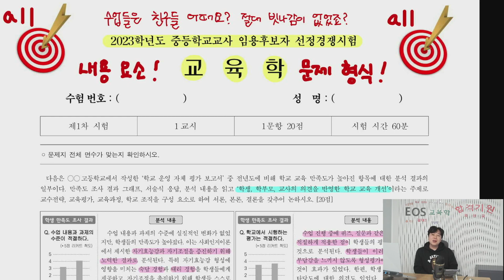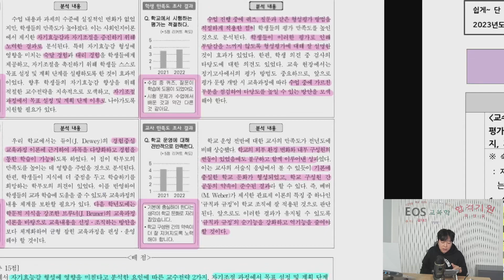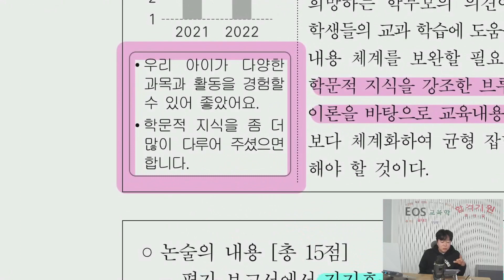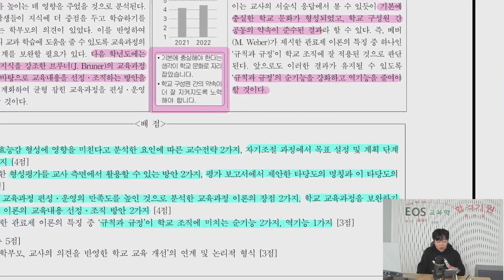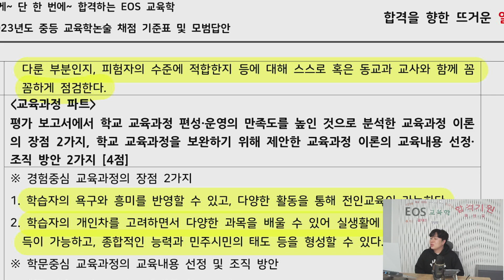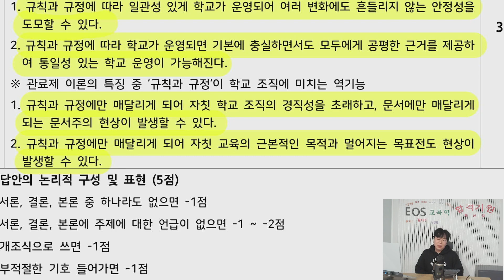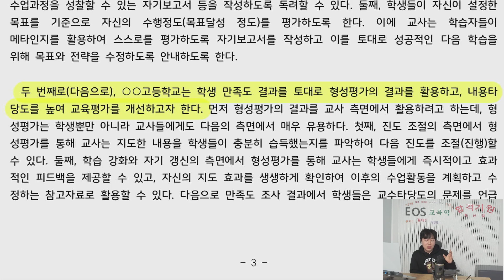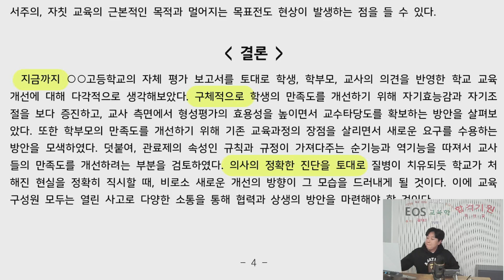EOS 교육학 2023학년도 중등 교육학논술 해설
쉽게(Easy), 한방에(One-Shot) 끝내는 강의!
EOS 이지원의 교육학 유튜브 채널